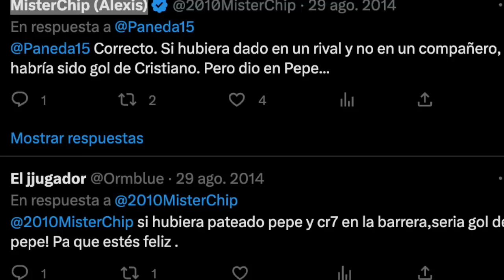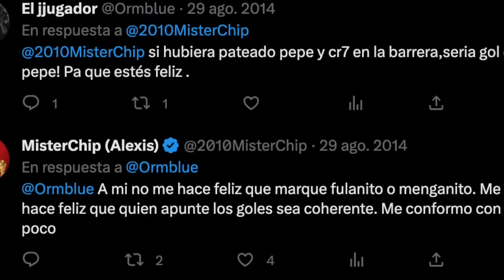CRISTIANO RONALDO DESTRUYE a MISTER CHIP con TIRO LIBRE y el GOL ROBADO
CRISTIANO RONALDO DESTRUYE y RETRATA a MISTER CHIP GOL ROBADO o TIRO LIBRE ROBADO Portugal 4-0 Liechtenstein - cristiano ronaldo vs Liechtenstein - messi golazo vs Panama doble vara de medir
Récord historico de CR7 y mismos tiros libres que Messi